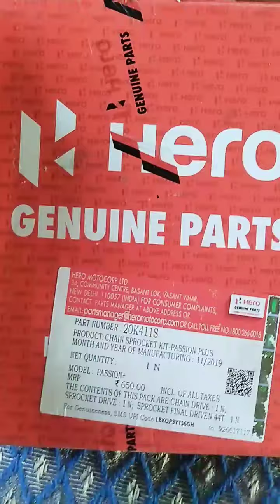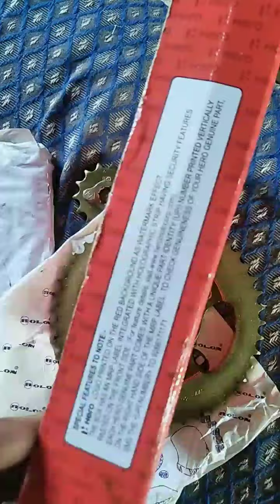Super Splendor .and. Passion Pro.chain sprocket dikhayen